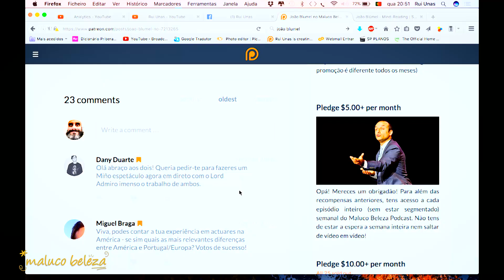Truque de João Blumel no Maluco Beleza LIVESHOW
João Blumel executa um número de mentalismo a Rui Unas durante o Maluco Beleza LIVESHOW